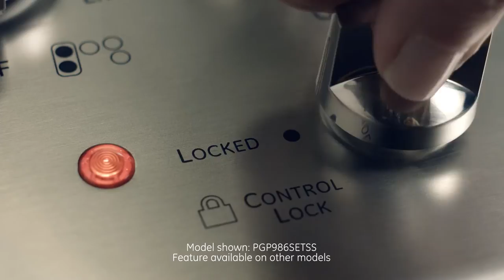Gas Cooktop Control Lock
The control lock feature provides the ability to lock controls, helping protect from unintentional activation on your gas cooktop.